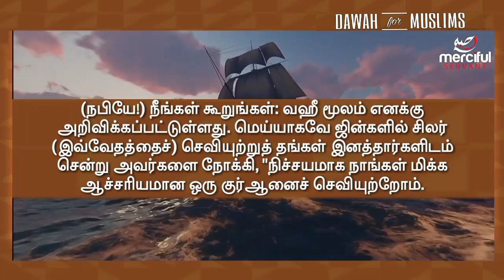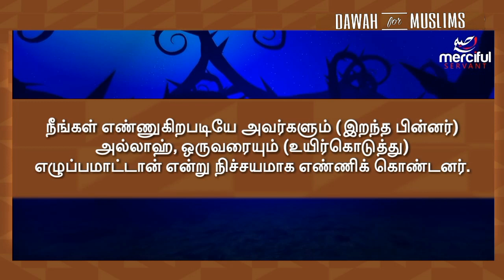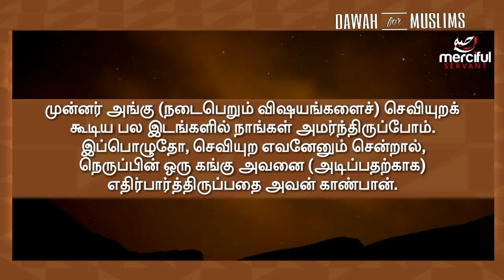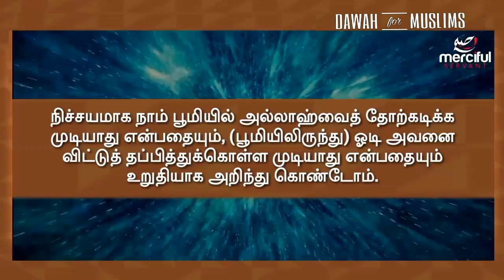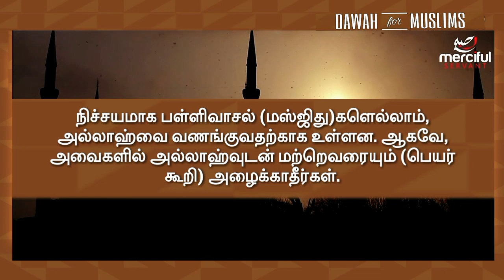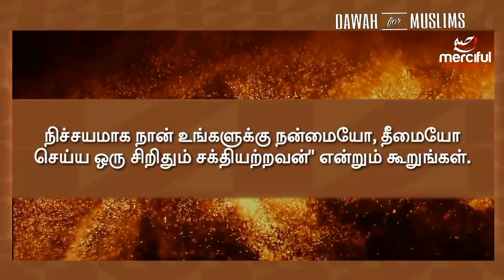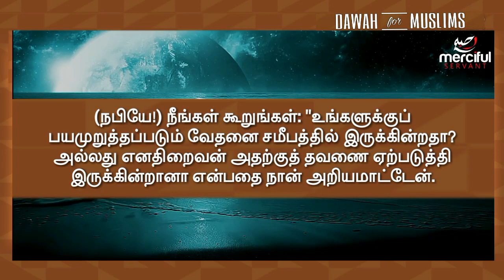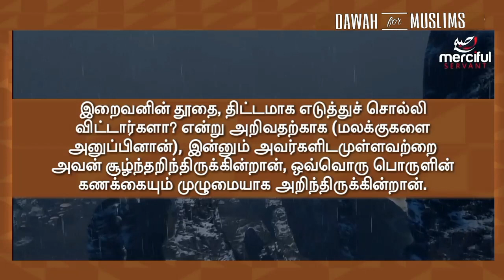72.சூரா அல் ஜின் | ஒமர் ஹிஷாம் அல் அரபி | Surah Al Jinn Tamil Translation | Omar Hisham Al Arabi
அஸ்ஸலாமு அலைக்கும்

ஜின்களை அமானுஷ்யம் என்று நம்புவர்களுக்கிடையில், அல்லாஹ் ஜின்களும் மனிதர்கள் போன்று தானென்று கூறும் சூரா.முதல் 15 வசனங்களில் ஜின்கள் சிலர் குர்ஆனைக் கேட்டு அதைப் பற்றி தன் இனத்தாரிடம் கூறுவதை அல்லாஹ் குறிப்பிடுகின்றான்.மீதி வசனங்களில் அல்லாஹ் தன் இறைத்தூதருக்கு ஏகத்துவத்தை எத்திவைக்க அறிவுருத்துகிறான்.சூரா அல் ஜின்னை அழகிய படங்களோடு உயிர்பித்திருக்கும்  இந்த மெர்சிஃபுல் செர்வன்ட் காணொளியை தமிழ் துணைத் தலைப்புகளுடன் அழகிய முறையில் செய்திருக்கிறோம்.

ஓதியவர்:ஒமர் ஹிஷாம் அல் அரபி